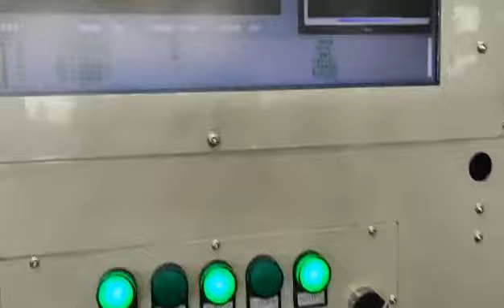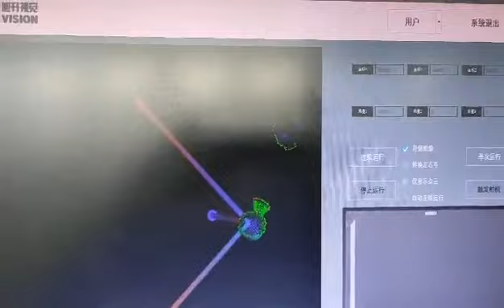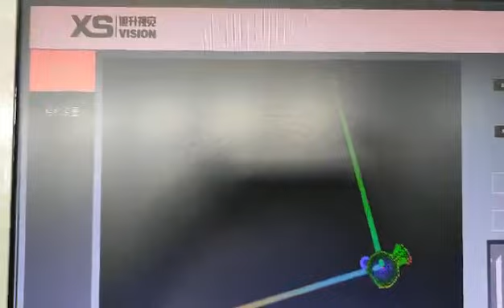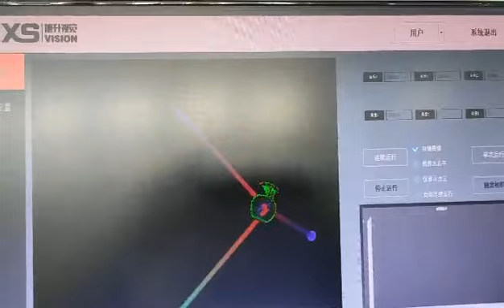3D vision machine loading and lowering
3D vision machine loading and lowering by CRP robot